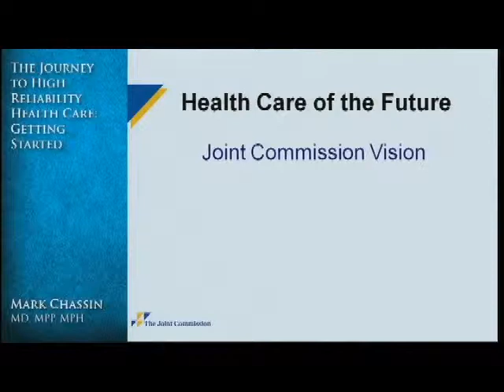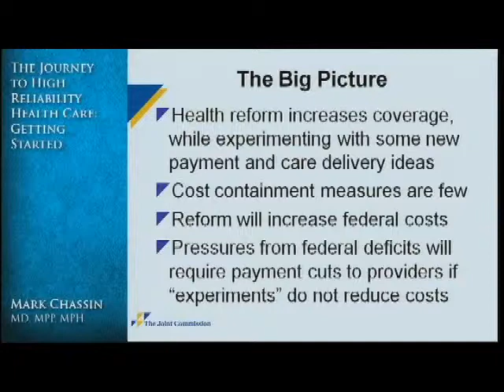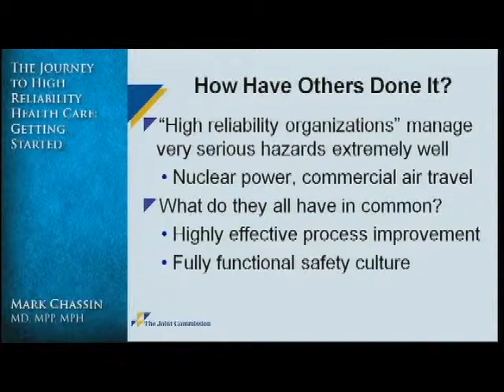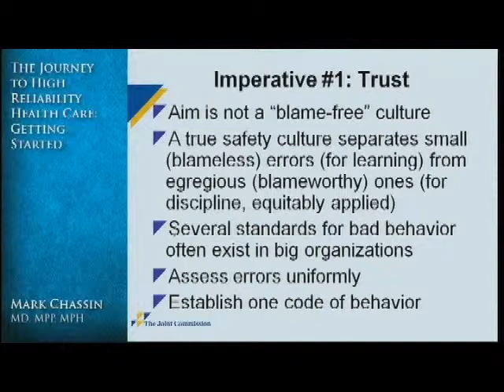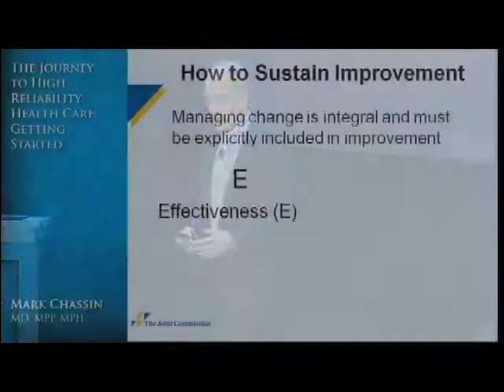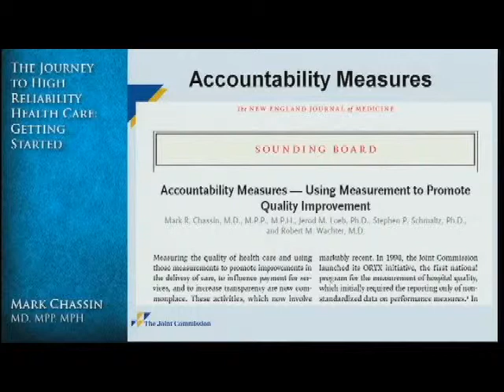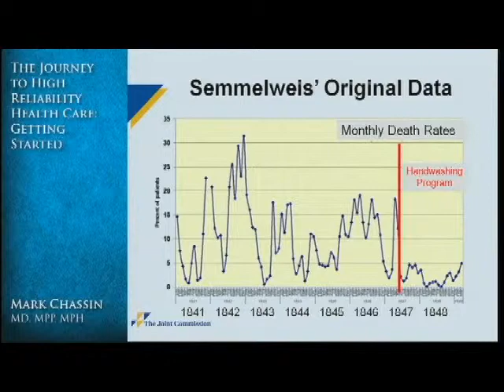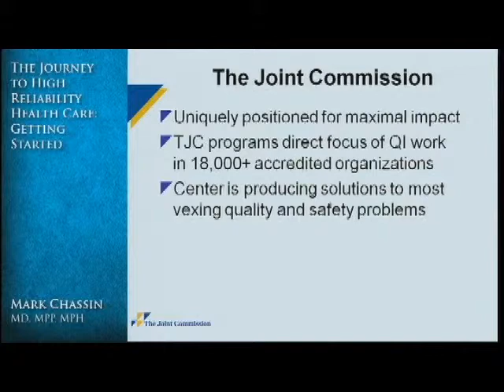Mark Chassin at Medline's Prevention Above All 2010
Mark Chassin, MD, MPP, MPH: "The Journey to High Reliability Health Care: Getting Started" at Medline's Prevention Above All conference, August 16-17, 2010.